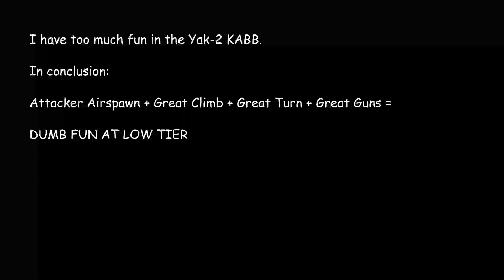Yak-2 KABB - 6 kills in under 5 minutes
One of the games of all time.